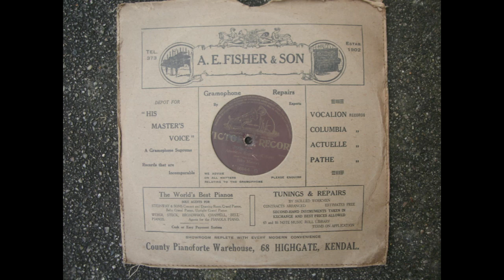American Ragtime, Billy Murray 1877-1954.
The prolific American singer promotes the new craze of ragtime. He labels classical music outdated, much as rock & roll fans of the 1950's called it square! A Canadian Victor record of brown shellac, bearing the HMV logo & produced by The Berliner Gram-O-Phone Company.